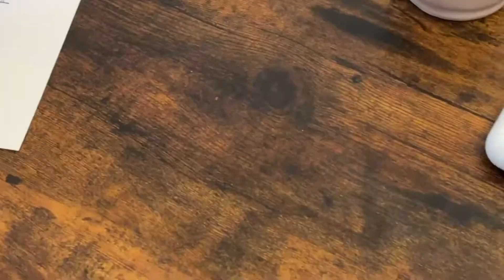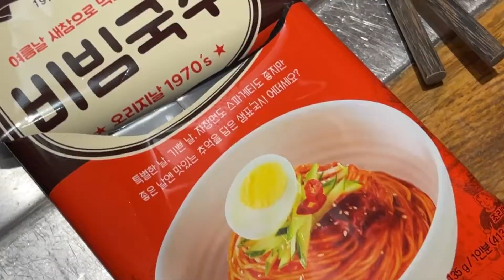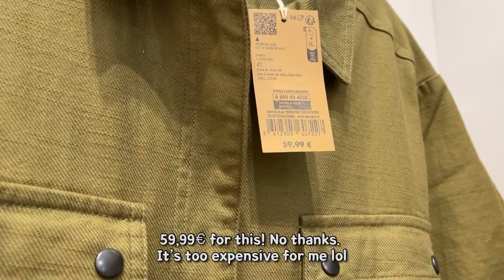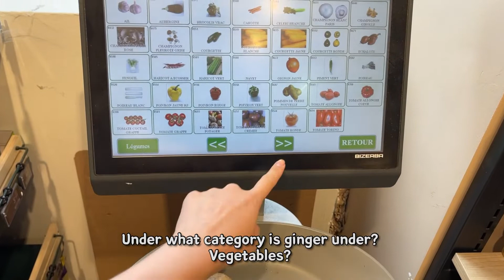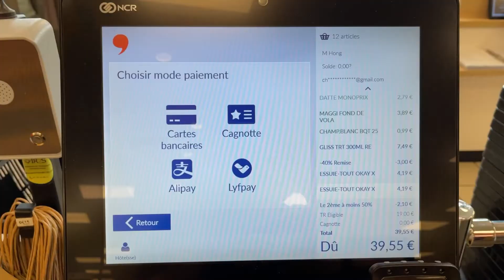[vlog] summer 2022 in paris🇫🇷 - cooking at home, weekend market, supermarket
daily life in Paris as a foreigner

Carrot cake recipe from @spicenpans

Music: Summer Bells, Musician: View Points, Album: View Points, Source: VCG